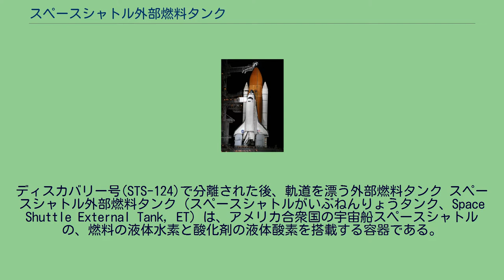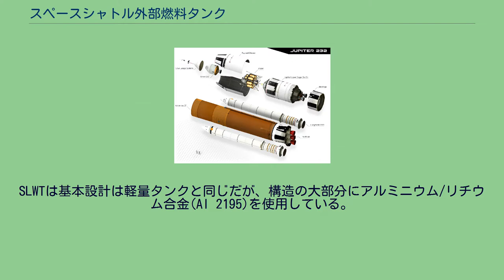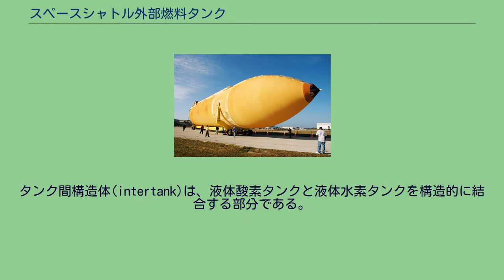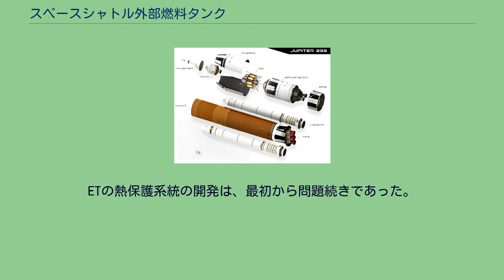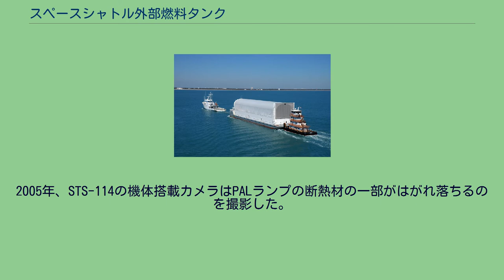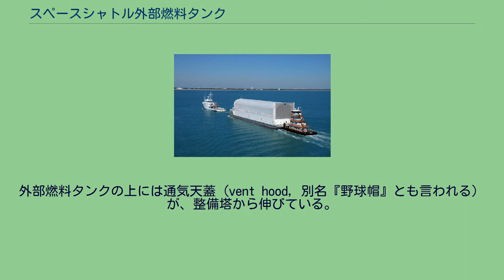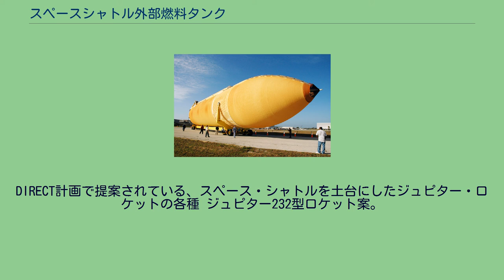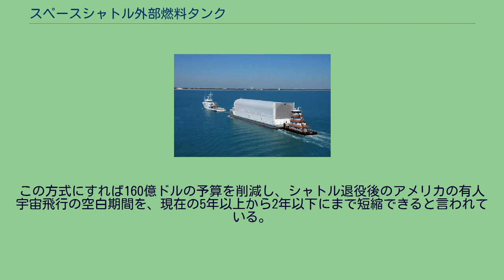スペースシャトル外部燃料タンク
ディスカバリー号(STS-124)で分離された後、軌道を漂う外部燃料タンク スペースシャトル外部燃料タンク（スペースシャトルがいぶねんりょうタンク、Space Shuttle External Tank, ET）は、アメリカ合衆国の宇宙船スペースシャトルの、燃料の液体水素と酸化剤の液体酸素を搭載する容器である。
発射の際には、ここから軌道船の3機のメイン・エンジンに燃料と酸化剤が送られる。
外部燃料タンクは発射からちょうど10分後、メイン・エンジンが停止された後に切り離され大気圏に突入し、ほとんどの部分が強烈な空気抵抗と熱によって分解・消滅する。
固体燃料補助ロケットとは違い、再使用されることはない。
燃え残った部分は、船舶の航路からは離れたインド洋上に落下する（軌道への直接投入が行われた場合は太平洋上になり、こちらの方式も利用可能である）。
外部燃料タンクは飛行のたびに投棄されているが、軌道上で再使用することは可能で、国際宇宙ステーションの居住区や実験区画に改造したり、火星などへの惑星間飛行をする際の宇宙船の燃料タンクとして利用したり、あるいは軌道上で人工衛星を製造する際の資材として活用するなどの案が出されていた。
スペースシャトル1号機（STS-1の発射。最初の二回の発射ではETは白色に塗装されていたが、STS-3からは重量削減のためオレンジ色になった。 外部燃料タンク（以下ETと記述）はシャトルを構成するパーツの中では最も大きな部分で、また燃料・酸化剤を搭載した際には最も重くなる部分でもあり、以下の三つの要素から構成されている。
ETは発射の際にはシャトルの「背骨」となる部分であり、固体燃料補助ロケット(SRB)や軌道船をここで支えている。
SRBとは前部接続点（中間部タンクで交差梁を使用）および後部支持梁で接続し、軌道船とは機首部1箇所および機尾部2箇所の支柱で接続している。
また後部支持梁の中には、軌道船との間で燃料・ガス・電気信号および電力をやりとりするコードやパイプが通っている。
軌道船とSRBの間で交わされる電気信号を伝えるケーブルも、この中を通っている。
何年間にもわたり、NASAは全体効率を高めるためにETの重量削減に取り組んできた。
ETの自重を1ポンド減らすごとに、シャトルの搭載能力も約1ポンド向上すると言われている。
初期型のETは、非公式には標準重量タンク(Standard Weight Tank)として知られている。
シャトルの最初の二回の飛行（STS-1およびSTS-2）では、極低温の液体酸素や液体水素が太陽光で暖められて蒸発するのを防ぐため全体が白色に塗られたが、あまり効果がなかった。
そのため制作元のロッキード・マーティン社はSTS-3からは塗装を廃止し、オレンジ色の断熱材がむき出しになった。
これにより重量はおよそ272kg削減された。
STS-4以降は、煮沸防止管が取り除かれたことによりさらに数百ポンド軽量化された。
これは液体酸素の供給管と平行して設置されている循環ラインで、地上での発射準備作業でタンクに液体酸素が注入される際、供給管にたまったガス化した酸素を除去するためのものである。
地上での試験や実際の飛行で得られたデータを分析した結果、煮沸防止管は必要ないと判断され、その後の飛行では廃止されることになった。
これによりETは全長や直径には変更はなかったものの、STS-7以降では乾燥重量が35,000kgになった。
組立棟に向かう外部燃料タンク STS-6以降、軽量タンク(Lightweight Tank)が導入された。
これは空中分解事故を起こしたSTS-107までのすべての飛行で使用されたもので、ミッションによってわずかに差はあるものの、乾燥重量は30,000kgにまで減少した。
標準タンクからの重量の削減は、支持桁（タンク内を縦に走る構造桁）や横方向に支える支持リングの数を減らすなど、液体水素タンクの骨組みのほとんどを改良したことによって達成された。
また重要な部分は厚みを減らすために切削（大きな金属の固まりを削りだして部品を作ること）で加工し、SRBとの後部接続部にはより軽量で強度の高いチタン合金を使用するなどの工夫がなされた。
超軽量タンク(Super Lightweight Tank, SLWT)は1998年のSTS-91で導入され、STS-99とSTS-107を除くすべての飛行で使用された。
SLWTは基本設計は軽量タンクと同じだが、構造の大部...